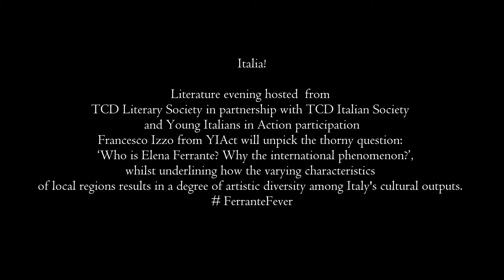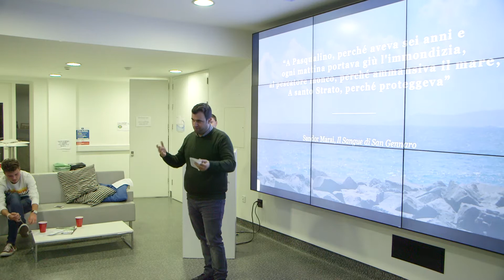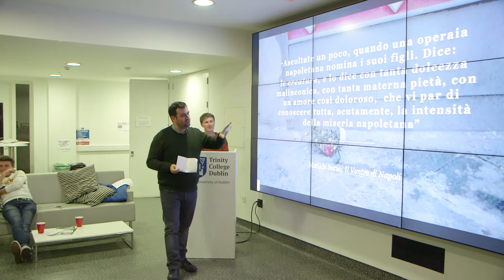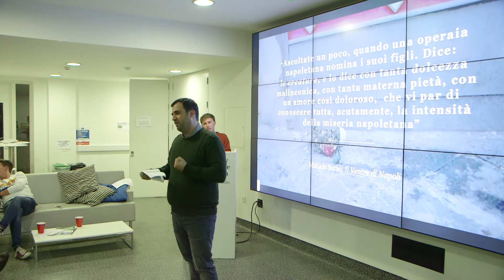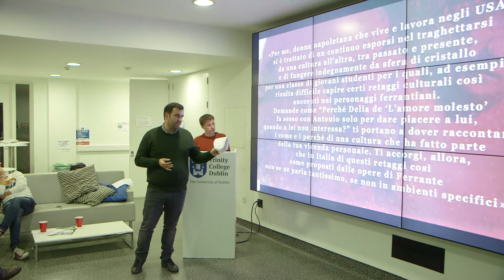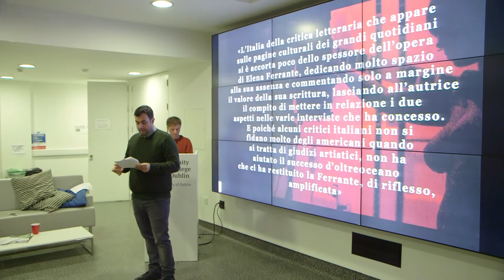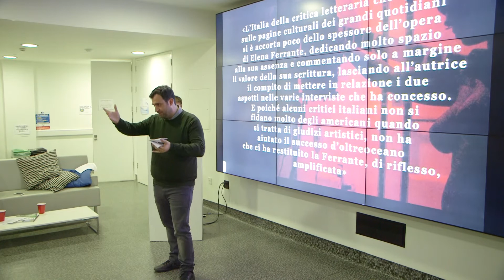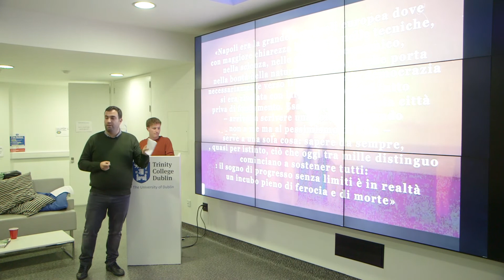Dr Francesco Izzo Speech at Trinity College: Who is Elena Ferrante?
Italia!

TCD Italian Society and Young Italians in Action participation

Dr Francesco Izzo from YIAct will unpick the thorny question:
"Who is Elena Ferrante? Why the international phenomenon?",
whilst underlining how the varying characteristics of local regions results in a degree of artistic diversity among Italy's cultural outputs.